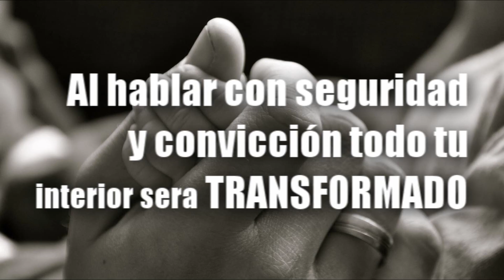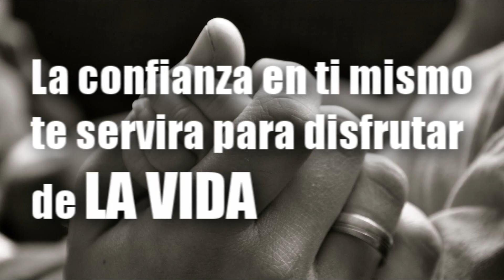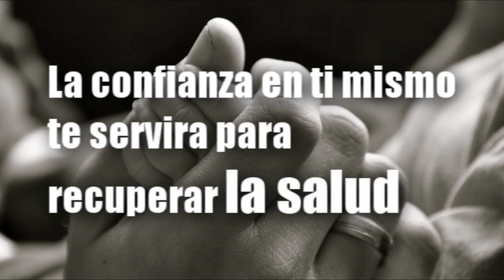Voy a Creer en Mi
→ Apoya a Elías Berntsson enviándole un DONATIVO por PayPal desde este

Confianza y fe en uno mismo es el lenguaje de los exitosos y el que todos necesitamos hablar cada día de nuestra vida.

Porque al hablar con "seguridad y convicción" todo tu interior, tu mente, tus emociones, tu cuerpo, tu alrededor y hasta las mismas circunstancias difíciles serán transformadas y restauradas.

Fuente: Bernardo Stamateas (Libro: Autoboicot)